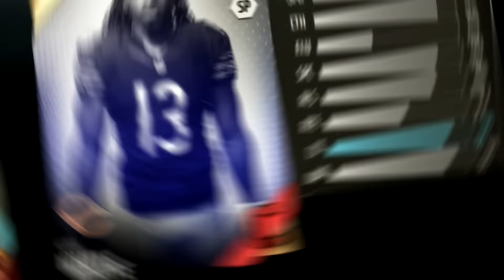BEST LOOKING CARD DRAFT! IMPOSSIBLE COMEBACK! - Madden 16 Draft Champions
Best Draft Champions Draft Again

Today we are doing the "Best looking card draft" where I choose the card from each round that I think it the best looking. Not the best looking player. Luckily we got a few different programs involved and I got to choose from a variety! 99 Barry Sanders. 99 Night Train Lane 99 MUT Master Odell Beckhman and 99 Deion Sanders are a few of my favorites. What are yours!?

( ͡ᵔ ͜ʖ ͡ᵔ ) FOLLOW ME EVERYWHERE! ( ͡ᵔ ͜ʖ ͡ᵔ )